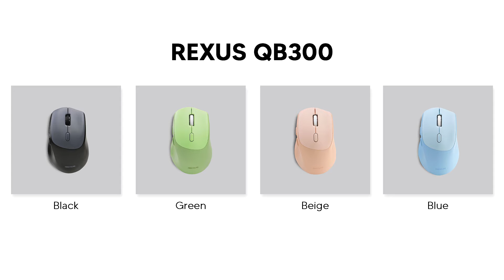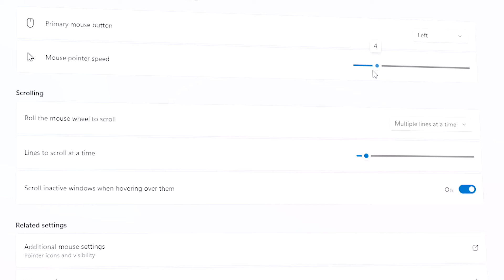Mouse Yang Makin Kesini Makin.. | Review REXUS QB300 Wireless Office Mouse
Hal yang kami apresiasi banget dari Rexus QB300 ini tuh, tentu aja dibagian baterainya yang udah pakai baterai tanam. Karena yaaa, tentu aja ini bikin kita lebih hemat dari sisi duittt. Banyak mouse terjangkau lainnya, tapi tiap kali habis baterai dan harus beli, yaa ujung ujungnya jatuh ke boros juga.

Lalu dari sisi kenyamanan ini udah makin mantap. Size nya medium, ergonomis, nyaman banget lah di genggam.

Untuk lebih lengkapnya, kamu bisa tonton review kita ya. Dan kalau mau checkout, langsung gaskeun di link berikut.

Berikut setup stuff & gear dalam video ini. Jika ada link yang tidak valid, boleh info di komen ya guys.

ya, Thankyou.